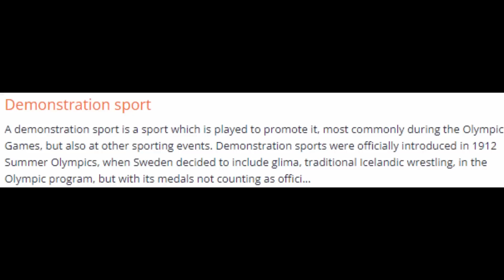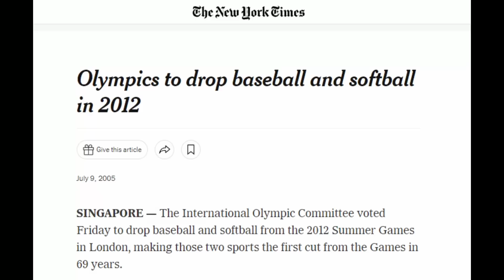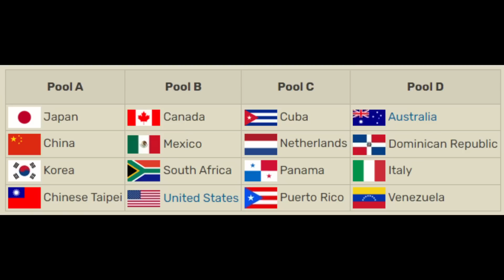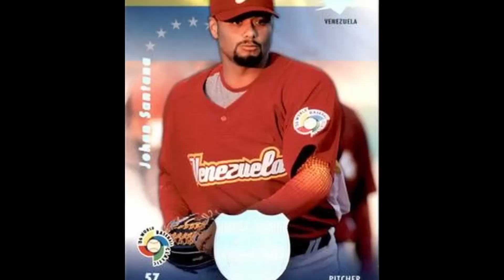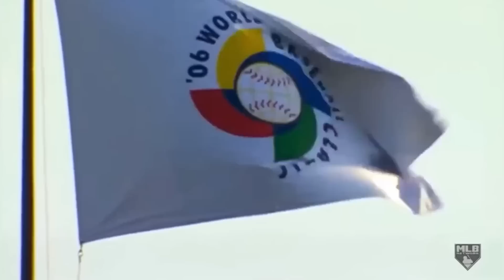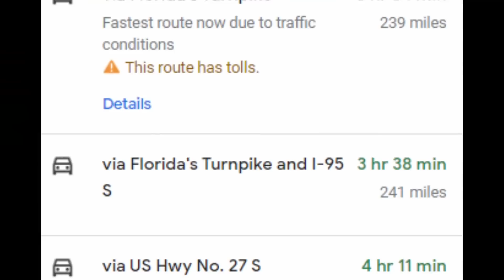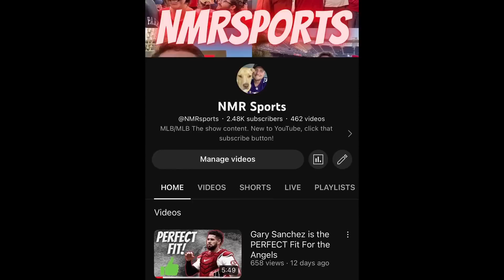The World Baseball Classic is the Most ELECTRIC Sporting Event That You've Never Heard About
- New Users: Deposit $10 + get 2 FREE $20 contest entries*
- New Users: Deposit $100 + get 4 FREE $20 contest entries*
-Full first time deposit match up to $100!